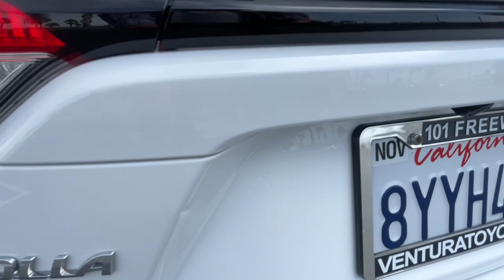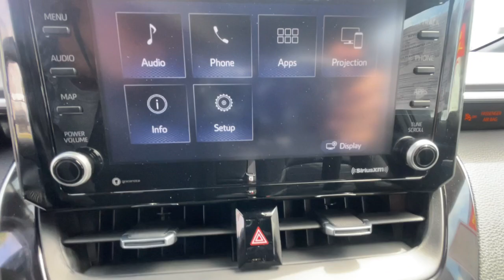2022 Toyota Corolla Ventura, Oxnard, Simi Valley, Thousand Oaks, Northridge, CA CR55564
White Used 2022 Toyota Corolla SE available in Ventura, California at Ventura Toyota. Servicing the Oxnard, Simi Valley, Thousand Oaks, Northridge, CA area.

Ventura Toyota
6360 Auto Center Drive

EPA 40 MPG Hwy/31 MPG City! Toyota Certified  Excellent Condition  GREAT MILES 11 480! Apple Carplay  Smart Device Integration CLICK ME!br /br /KEY FEATURES INCLUDEbr /Back-Up Camera  Satellite Radio  iPod/MP3 Input  Onboard Communications System  Aluminum Wheels  WiFi Hotspot  Lane Keeping Assist  Smart Device Integration  Apple Carplay Rear Spoiler  MP3 Player  Remote Trunk Release  Keyless Entry  Child Safety Locks. br /br /OPTION PACKAGESbr /CARPET MAT PACKAGE (TMS) carpet floor mats and trunk mat. Toyota SE with White exterior and Black interior features a 4 Cylinder Engine with 169 HP at 6600 RPM*. Serviced here  2 keys + Carpet Floormats br /br /BUY WITH CONFIDENCEbr /CARFAX 1-Owner Certified vehicles must pass a thorough 160-point inspection  7 Year/100 000 Mile Limited Powertrain Warranty  12-Month/12 000-Mile Limited Comprehensive Warranty  7 Year Roadside Assistance includes jump starts  lockouts  fuel delivery  flat tire service and more  Free CarFax Vehicle History Report included br /br /Pricing analysis performed on 7/28/2023. Horsepower calculations based on trim engine configuration. Fuel economy calculations based on original manufacturer data for trim engine configuration. Please confirm the accuracy of the included equipment by calling us prior to purchase. br /